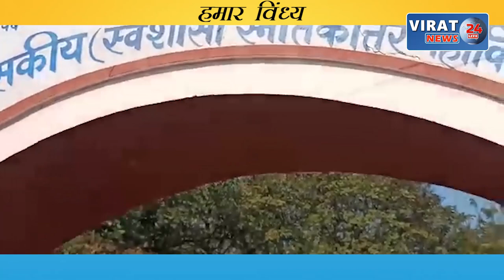रीवा के बघेली समाचार || 10/01/2022 || रीवा की दिन भर की तमाम बड़ी खबरें आपके बघेली भाषा में !